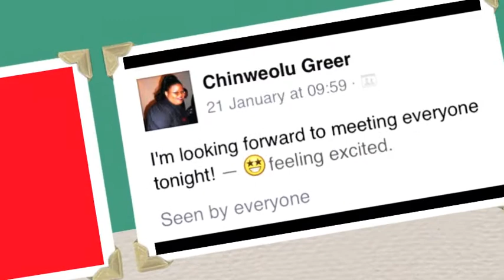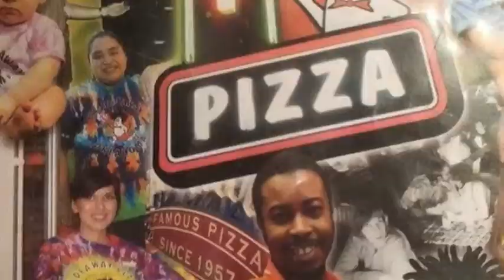UT Dallas ASB 2015 - Disaster Relief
The University of Texas at Dallas Alternative Spring Break program is a week-long immersion experience where student volunteers dedicate their spring break to assist service agencies and make a difference to various communities across the United States. Students devote their time to performing community service, learning about critical social issues, and developing leadership skills.